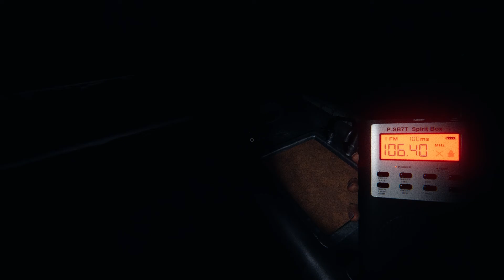Spirit Box Scares | Phasmophobia: Asylum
Phasmophobia Asylum Adventures Part 1! Gameplay with Jacob and Aaron. Recorded on 10/12/2022.